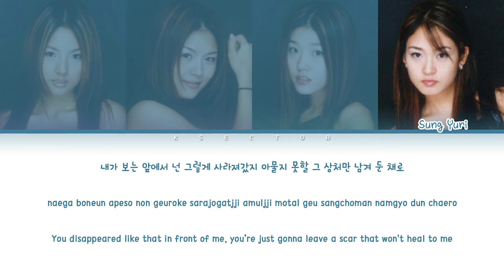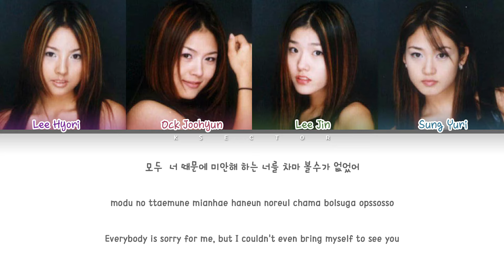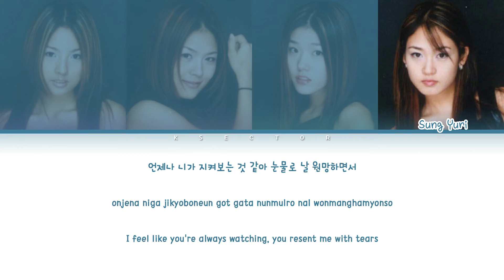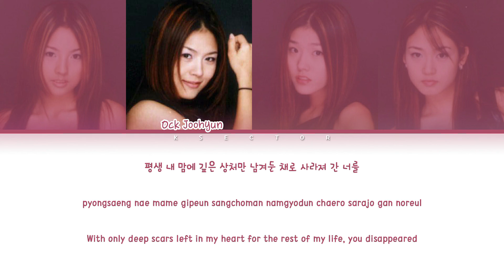Fin.K.L (핑클) - Shadow [Color Coded Lyrics Han/Rom/Eng]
By - KSECTOR

Song: Shadow
Artist: Fin.K.L (핑클)
Album: Fine Killing Liberty
Year: 1998